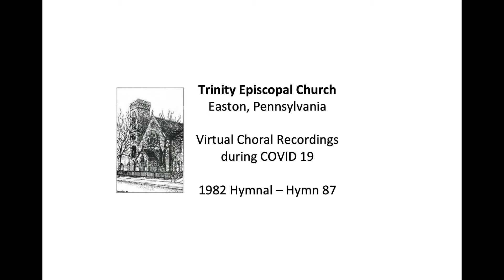Hymn 87 Hark the Herald Angels Sing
Hymn 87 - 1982 Hymnal:  Hark! The Herald Angels Sing
Virtual Recording  - for December 24, 2020
Trinity Episcopal Church, Easton, Pennsylvania

Accompaniment:
M. Chad Levitt

Soprano: Sally Morrison, Katie Skwirut, Lyla Vanhoven
Descant: Katie Skwirut
Alto: Nina Olieman
Tenor: M. Chad Levitt, Robert Olieman
Bass: Robert Olieman

Sound Mixing: Robert Olieman